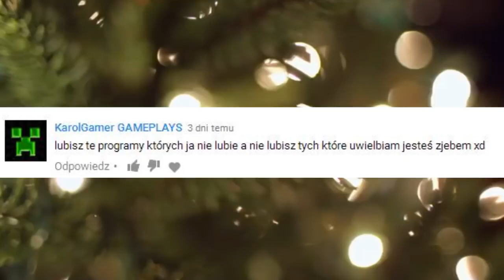Recenzja filmu którego nie lubisz, bo ktoś ci powiedział żebyś go nie lubił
Film Bożónarodzeniowy 2017. Fragmenty utworów należą do ich prawnych właścicieli i zostały wykorzystane wg prawa cytatu (art.29 ust.1 ustawy o prawie autorskim i prawach pokrewnych). Filmy na kanale są przeznaczone dla osób powyżej 14 roku życia; mimo tematyki animacji, osoby młodsze nie powinny ich oglądać.